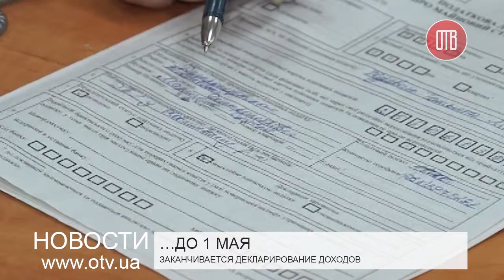Декларирование доходов граждан (17.04.2015)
Один из важных источников поступления средств в местные бюджеты – декларирование доходов граждан за прошлый год. Кампания декларирования началась 1 января 2015 года и заканчивается 1 мая.